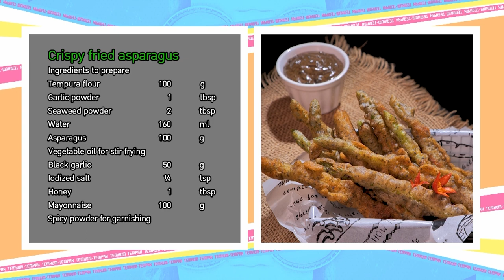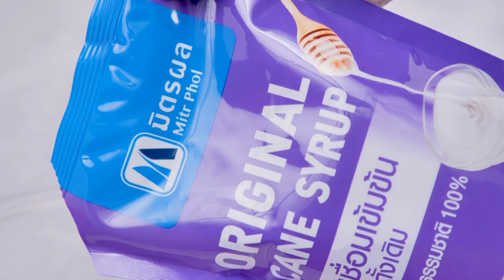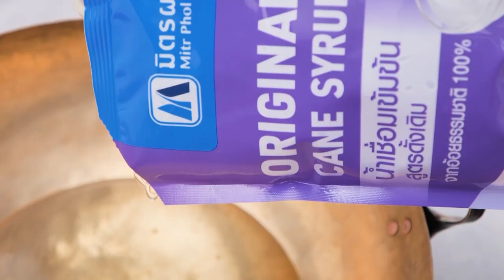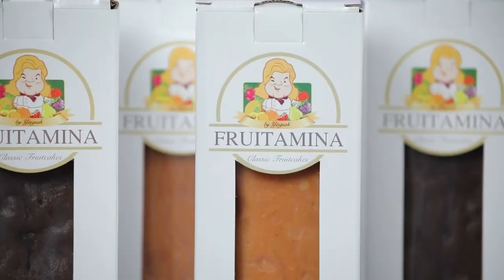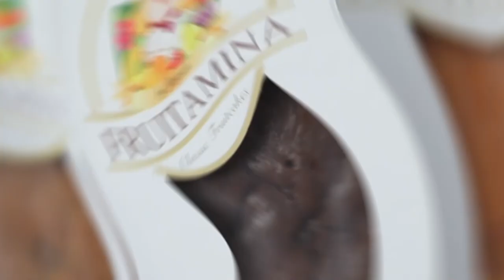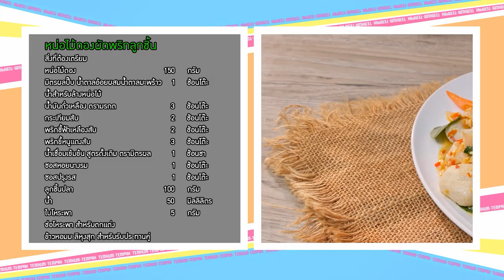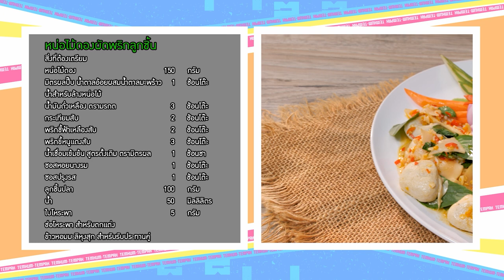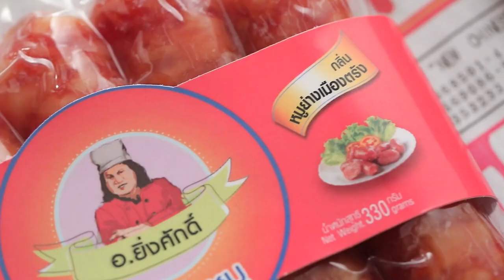เต็มปากเต็มคำ (หน่อไม้ฝรั่ง /หน่อไม้ดอง) หน่อไม้ฝรั่งทอดกรอบ / หน่อไม้ผัดพริกลูกชิ้น l EP.173 (Full)